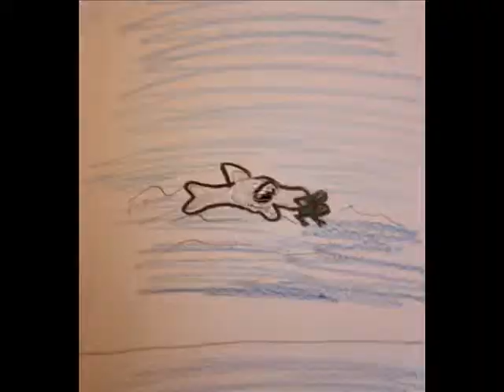Eleonoras film, Grisslehamn, Sweden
Grisslehamns Skola, åk 4-6, har haft en två dagars workshop där de gjort digitala berättelser på temat "En gång när jag lärde mig någonting nytt".
Grisslehamns Schoo, grade 4-6,l has had a two-day workshop where they made digital stories on the theme "One time when I learned something new."